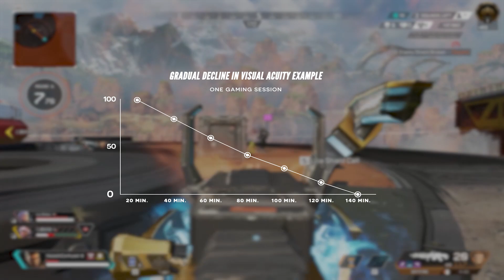How to Get Better in Apex Legends (Even If You're a New Player) | Season 18 (2023)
In this video, we're going to show you how to get better in Apex Legends even if you're a new player. We'll go over the basics of the game, and then give you a step-by-step guide on how to improve your gameplay.

Apex Legends is a fast-paced multiplayer shooter that's sure to satisfy fans of multiplayer shooters. In this video, we'll show you how to become a better player in Apex Legends, no matter how long you've been playing the game.
Whether you're a beginner or a seasoned player, this video is a great way to increase your skills and improve your gameplay in Apex Legends!

0:00 Overview
0:50 Support The Channel
1:00 Understanding Mental Endurance
2:52 Find Your Peak Performance Time Window
4:55 Maximizing Time While in Peak Performance
7:03 Increasing Mental Endurance & Peak Performance Limits

Link For Free 30 Day Trial For Amazon Prime

My Gear

Razer Viper Ultimate
Model O (Back Up)
Glorious 3XL Extended Gaming Mouse Mat/Pad
Razer Huntsman Mini 60% Gaming Keyboard
BenQ ZOWIE XL2411P 24 Inch 144Hz Gaming Monitor
GeForce RTX 3080 FE
Current Apex Legends Settings
Sensitivity: 2
ADS Sensitivity: 1
FOV: 110
DPI: 400

Current Destiny 2 Settings
Sensitivity: 3
ADS Sensitivity: 10
FOV: 105
DPI: 800

Kovaak’s Setting w/ Overwatch Preset (HipFire Sens is identical to Destiny 2)
Sensitivity: 3
ADS Sensitivity: 1
FOV: 105
DPI: 800